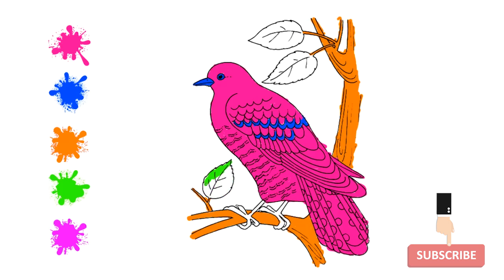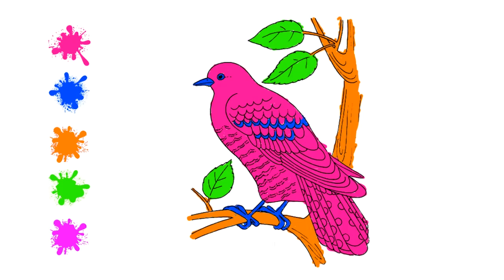How to Color a Cuckoo | Kids Learning | Coloring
-Kuki Tv  :)